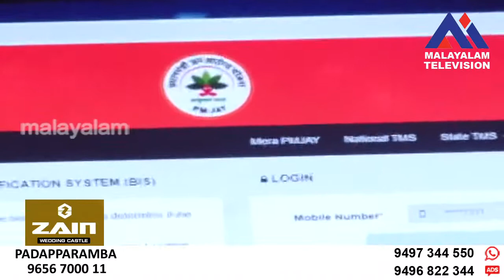UIDAI സൈറ്റിന്റെ പ്രവര്‍ത്തനം തകരാറിൽ, ആരോഗ്യ ഇൻഷുറൻസ് പേര് ചേര്‍ക്കാനെത്തിയവര്‍ നട്ടം തിരിഞ്ഞു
ആധാര്‍ UIDAI സൈറ്റിന്റെ പ്രവര്‍ത്തനം തകരാറിൽ, ആരോഗ്യ ഇൻഷുറൻസ് പ്രീമിയത്തില്‍ പേര് ചേര്‍ക്കാനെത്തിയവര്‍ നട്ടം തിരിഞ്ഞു